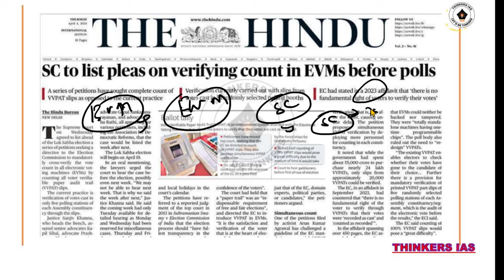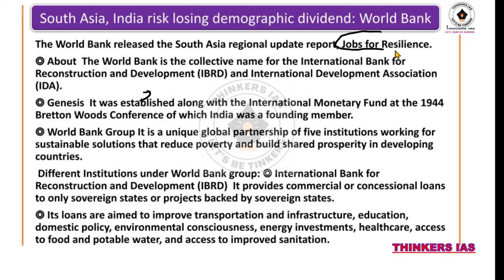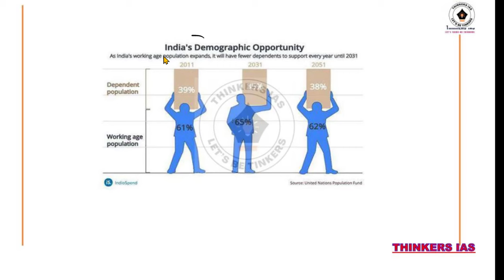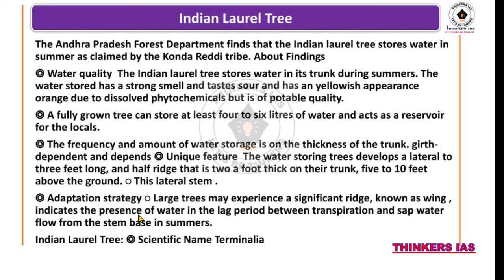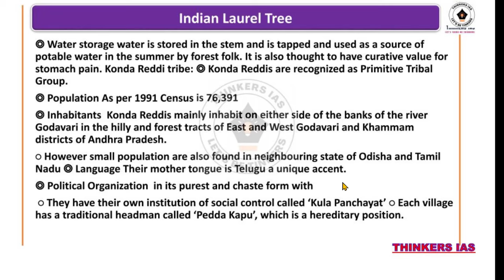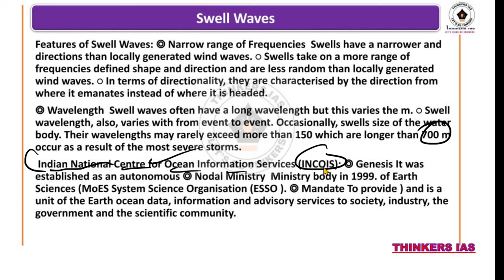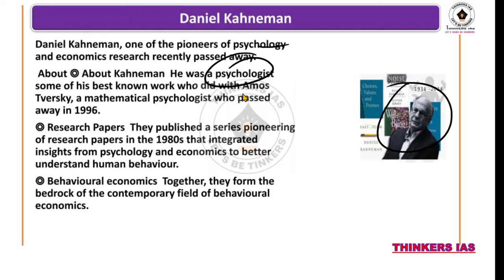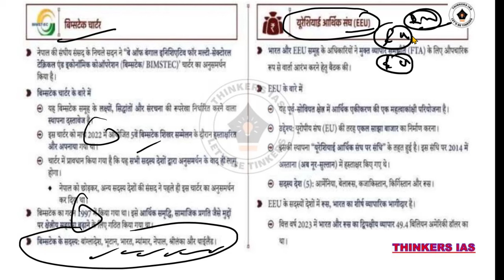08 APRIL 2024 Current Affairs | Today Hindu Newspaper | Daily Current Affairs